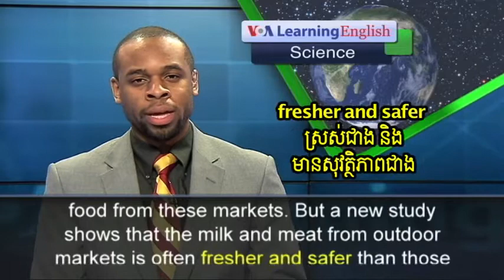Study: Milk and Meat Are Safer in Africa’s Open-Air Markets than in Continent’s Supermarkets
These traditional markets supply 85-95 percent of all food in sub-Saharan African countries; study says the spread of supermarkets throughout Africa will only lower that number to 70 percent by 2040.